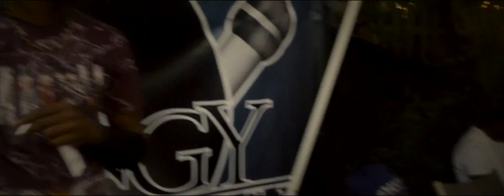Remedy - Cirroc [Official Music Video HD]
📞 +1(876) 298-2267